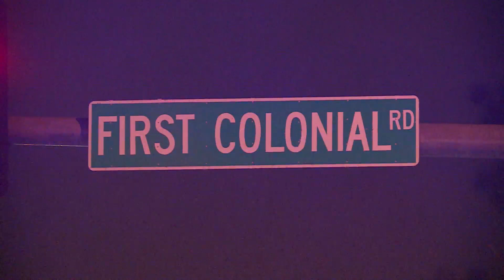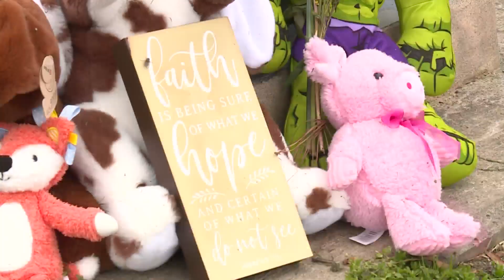Witnesses recall moment when child was fatally struck in Virginia Beach hit-and-run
In Virginia Beach, a memorial now sits at the intersection of First Colonial Road and Southall Drive. At that spot, one week ago, someone hit and killed a two-year-old child and then drove away.